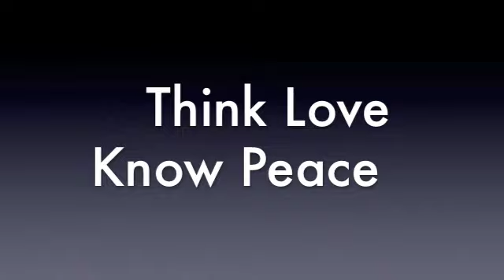The Heart Painter Party Evelyn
Evelyn Ballin, aka The Heart Painter hosted a holiday party for her friends and customers on 12/10/10. She shares this special moment with you now. Thank you for all of your love and support.